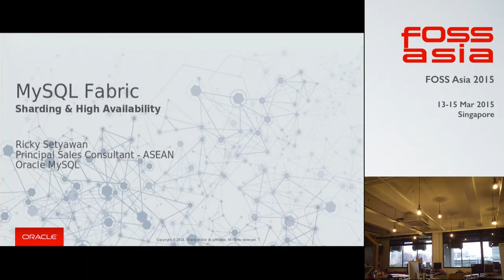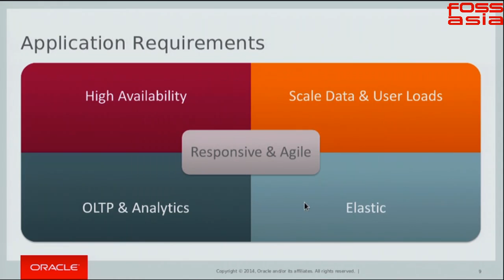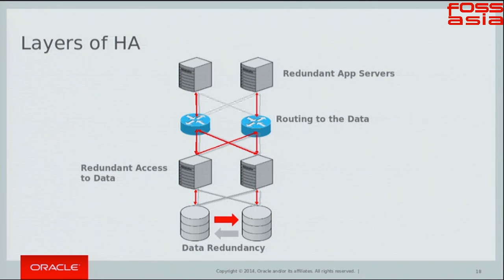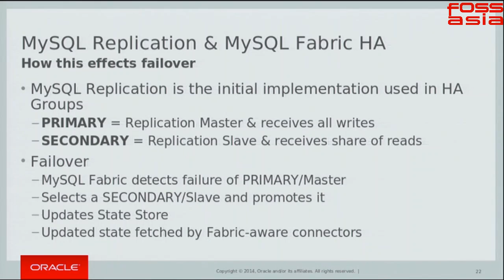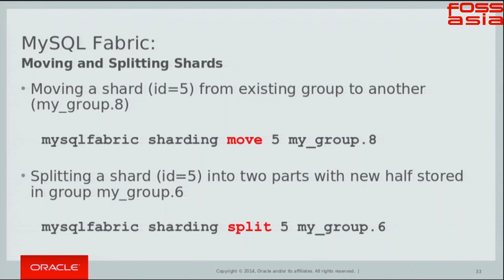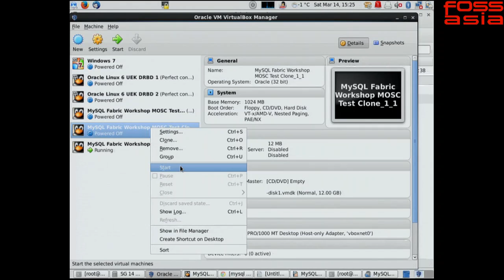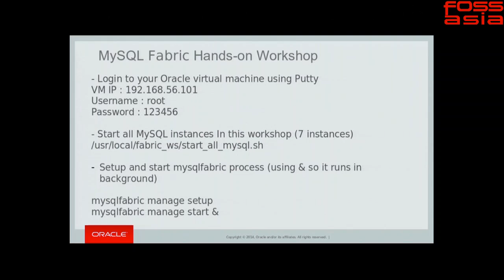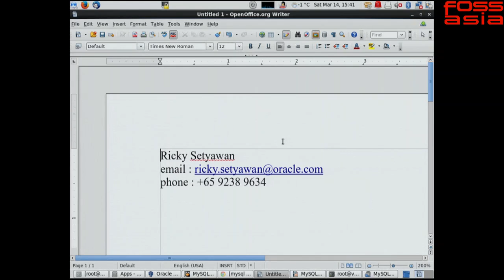How to setup web scalable architecture with MySQL Fabric - FOSSAsia 2015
Speaker: Ricky Setyawan, MySQL

Description:
MySQL fabric is a tool that was launched as part of MySQL Utilities 1.4. Fabric is written in Python and includes a special library that implements all the functionalities provided. It seeks to make horizontal scale-out through sharding more accessible to users with growing data management requirements. This integrated framework supports management of large farms of MySQL servers, and includes support for sharding and highavailability. In this session, we will share how to setup a scalable web architecture with fabric.